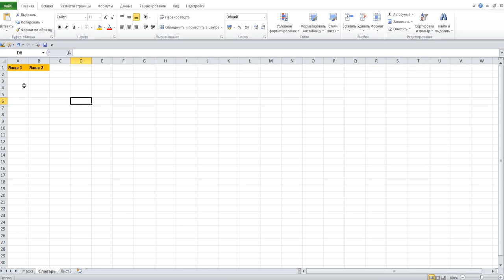3 Словарный тренажер в Excel VBA самим создать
В этой программе все слова и тексты заносятся в рабочий лист «Словарь»
1 Изменение свойств второго листа: (Name) – ZZZFFF2, Name – Словарь.
2 A1 – „Язык 1“, B1 – „ Язык 2“,
3 Лист «Словарь» создан.